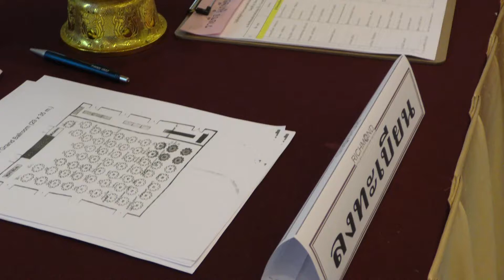งานเลี้ยงเกษียณ ณ โรงแรมริชมอนด์ โรงพยาบาลพระนั่งเกล้า 2560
โรงพยาบาลพระนั่งเกล้าจัดกิจกรรมงานเกษียณ "ความผูกพัน ไม่มีวันเกษียณ
" ในวันที่ 29 กันยายน 2560 ณ โรงแรมริชมอนด์สไตลิช คอนเวนชั้น โฮเทล ชัั้น 4